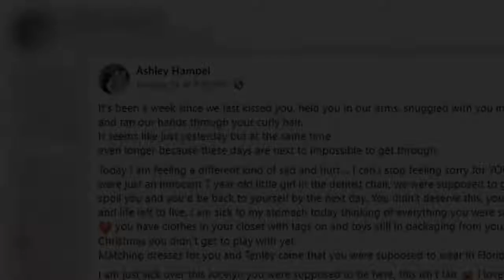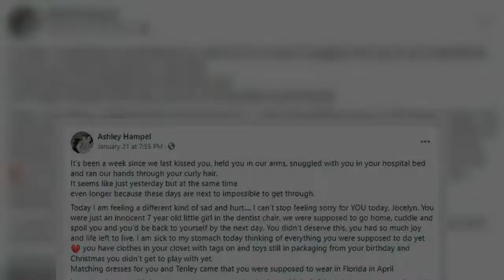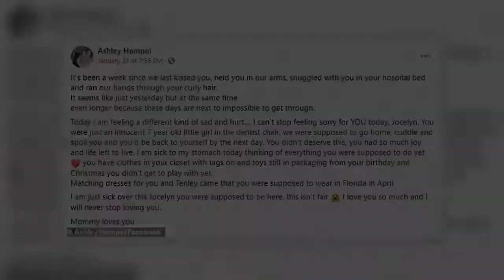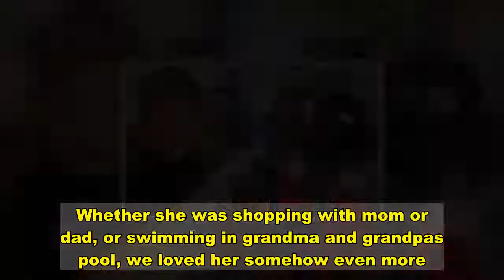Wisconsin girl, 7, dies after having a tooth extracted at the dentist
A Wisconsin girl has died after having a tooth extracted while under anesthesia at the dentist office. for a tooth removal on January 8, the Milwaukee Journal Sentinel reported. Her heart stopped halfway through the procedure while she was sedated and the dentist office performed CPR, the outlet reported.'They were able to regain a pulse enough to transport her to Aurora [Medical Center] in Grafton,' said Brian Gould, her uncle and godfather.The Jackson Elementary first-grader lived the final days of her short life in a medically induced coma before she was taken off life support on January 14 when tests indicated a lack of brain activity.  Gould told the outlet that the medical examiner's office would perform an autopsy to figure out what happened to the young girl.Parents Luke and Ashley Hampel have mourned the loss of their daughter in posts to social media.'It's been a week since we last kissed you, held you in our arms, snuggled with you in your hospital bed and ran our hands through your curly hair,' Ashley Hampel wrote on Facebook.'It seems like just yesterday but at the same time even longer because these days are next to impossible to get through.   'You were just an innocent 7 year old little girl in the dentist chair, we were supposed to go home, cuddle and spoil you and you'd be back to yourself by the next day. You didn't deserve this, you had so much joy and life left to live.' Luke Hampel posted a picture of his hand holding hers on Instagram, with the caption: 'There are no words... rest easy my baby. Until we meet again.' He later posted another which shows a pile of Fruit Loops sitting on a table.'Your favorite snack will always be where you remember it,' he said. According to a study in the Journal of Clinical and Diagnostic Research, 'death was the most important side effect of anesthesia in dentistry.'The study, which examined deaths associated with dental procedures from 1955 to 2012, found that there were 218 deaths out of 71,435,282 dental patients for a mortality rate of one in every 327,684 patients.'In 1970s and 1980s, numerous deaths among healthy children undergoing simple dental procedures under general anesthesia were documented,' the study reads.  The study recommended that only pediatric anesthetists should administer general anesthesia to young children.'Mentally compromised patients are unlikely to allow safe completion of treatment under local anesthesia because of problems related to physical/mental disability; therefore they might need general anesthesia,' the study reads.Another study, published in the journal Pediatric Anesthesia, evaluated 44 deaths among children aged 2 to 5 during dental anesthesia and found only three patients were reported to have pre-existing medical conditions that placed them at increased risk for anesthesia-related complications.Family members said that Jocelyn had Cohen syndrome, a rare congenital developmental disorder first described in 1973.   'She could walk, and she could pl